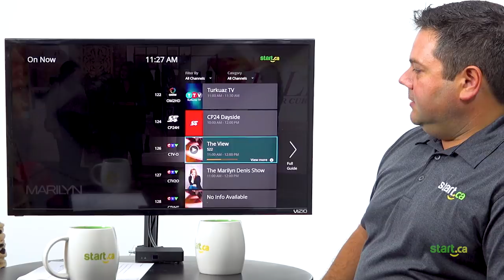Start Talk Ep. 12 - Our biggest Start TV update yet!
We're back with another episode of Start Talk, and this one contains our biggest Start TV update yet. This show is made up of so many of the questions that you've been asking for quite some time, and today's episode will answer them!

00:40 - PVR option?
01:03 - Channels, packages (and theme packs)
03:11 - When? :)
03:35 - What does Start TV look like?